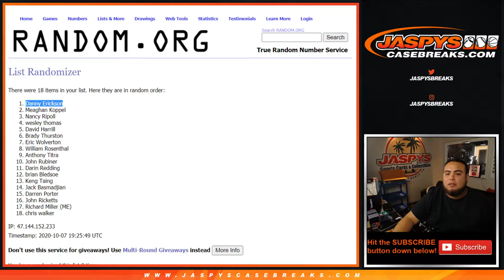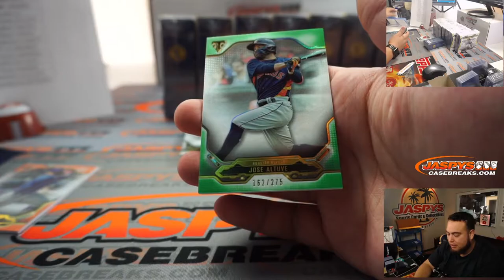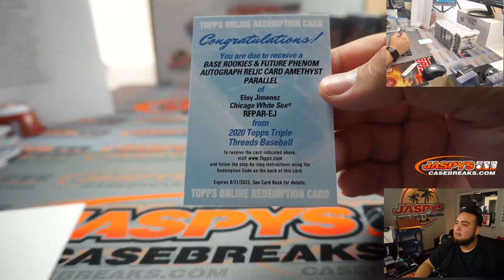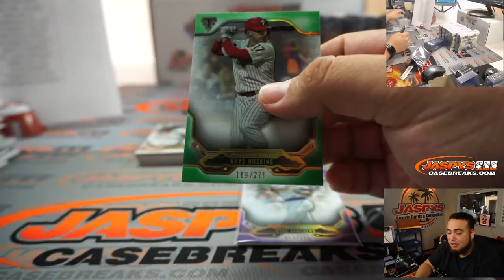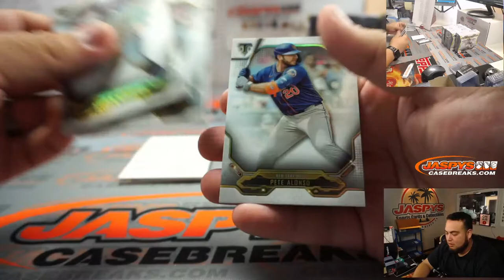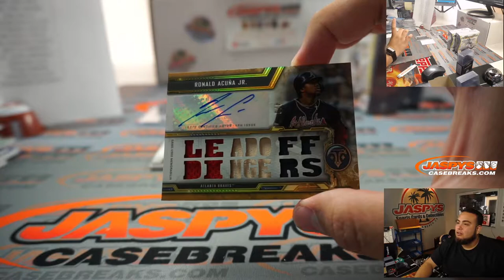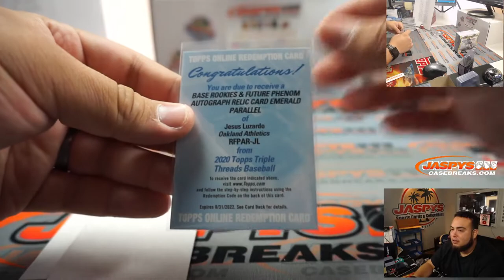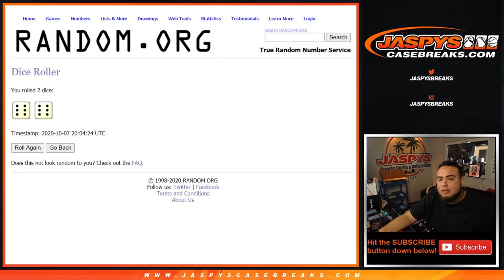W. 10/7 - 2020 TOPPS TRIPLE THREADS BASEBALL 9-BOX INNER CASE BREAK #1 *RT*